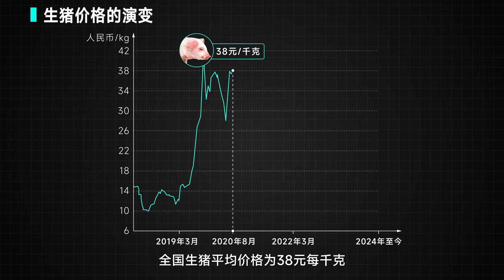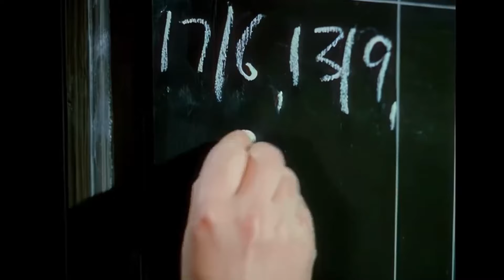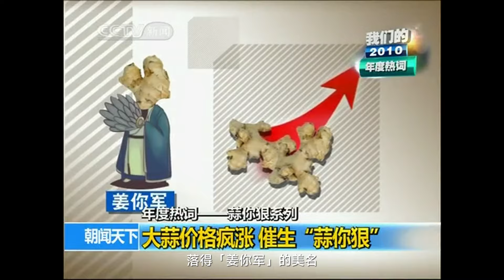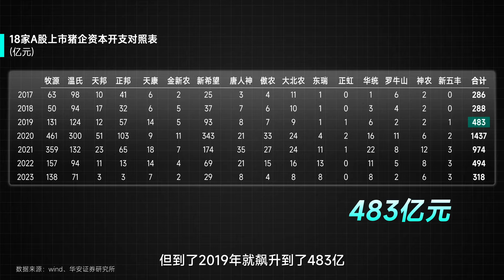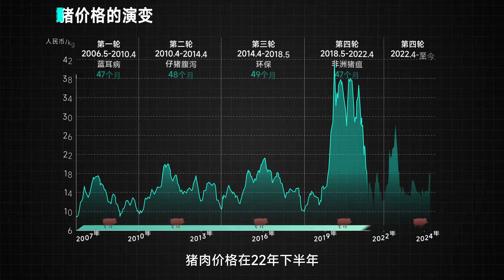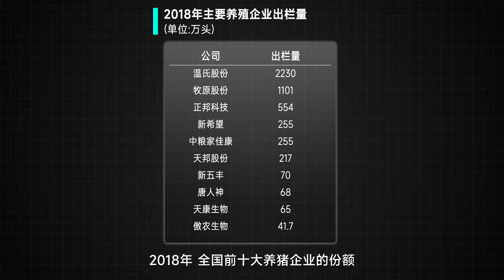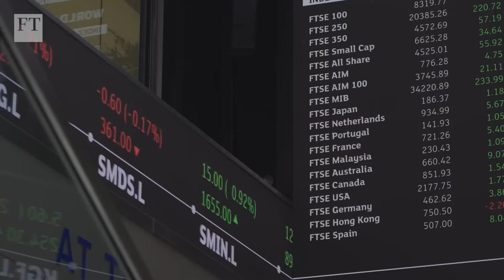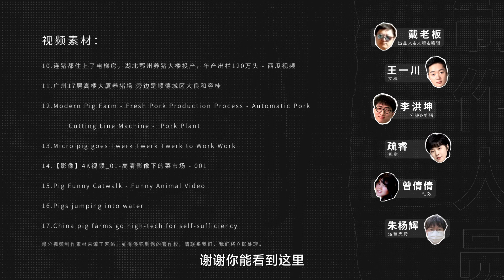精通“豬週期”，但血虧340億，養豬企業為何集體翻車？【飯統戴老闆】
養豬戰爭：1年血虧340億，人人都想當豬王

參考資料：
[1]. 從多個維度看豬週期運行規律 - 招商期貨
[2]. 生豬養殖行業在豬週期運行中的多角度分析 - 聯合資信
[3]. 豬週期會消失嗎？ - 長江證券
[4]. 非洲豬瘟深度報告三：史詩級炫舞的週期，歷史性成長的企業 - 國泰君安
[5]. 生豬深度：規模化“躍進”中的週期矛盾與成長機遇 - 天風證券
[6]. 生豬產業資金鍊緊張，產能去化有望加速 - 華安證券
[7]. 中國養豬往事 - 飯統戴老闆